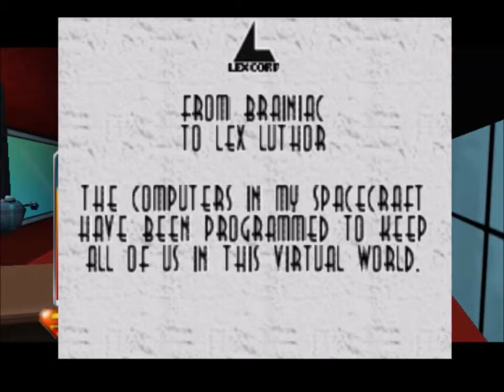Superman 64 Part 4: Spelling Bee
Superman 64, or Superman The New Adventures on N64, is the worst game that is at least playable. For the record, there are games that are totally unplayable, this game isn't that... at least, but this abysmal disaster of a game, you can sit down and get from beginning to end of this unholy terror. Or you can save yourself the pain, and watch my videos instead, lol.